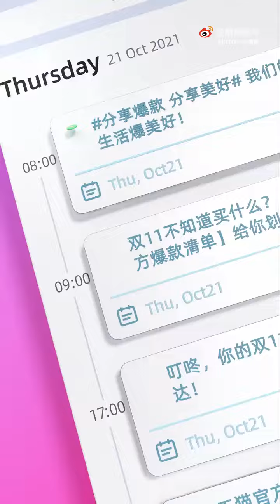【刘宇 | 商务】221021 分享所爱，分享美好！天猫双11官方爆款清单的明星生活报告，你准备好查收了吗？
每个人都有两个面，就像a或是b，风格无需定义。无论是舞台上还是生活中，@INTO1-刘宇  总是尽力展现最好的自己。和小宇一起，热爱自己的每一面吧！